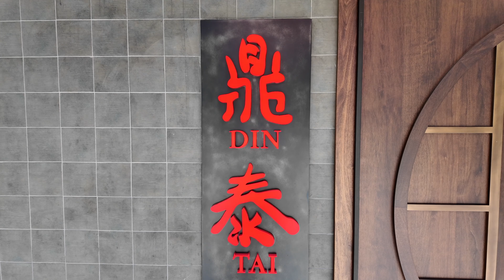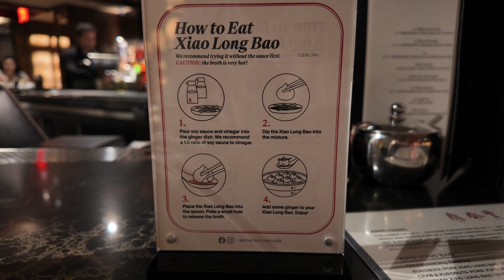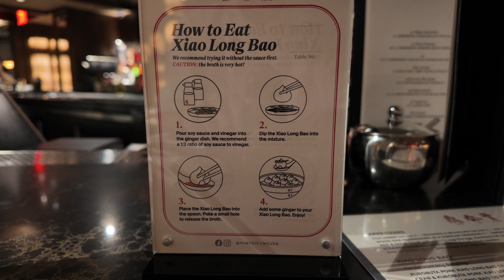[NYC] Din Tai Fung : A Famous Taiwanese Restaurant Opened A Location In New York City, Finally!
Here is the information of the restaurant I visited.

-Restaurant
Din Tai Fung

-Order
Pork Xiao Long Bao $18.50
Pork Chop Fried Rice $21.00